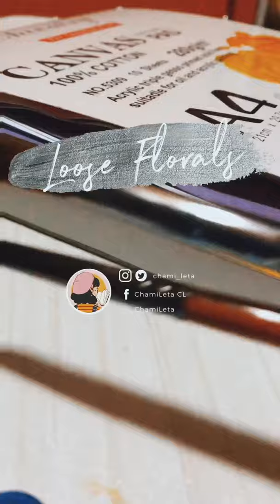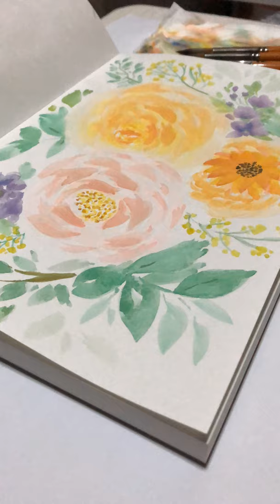Painting LOOSE FLORALS - WATCH THIS for beginners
I've only recently been interested in painting, but I think I'm doing a good job so far 😅 as a beginner and self taught. Who has a lot more time on her hands because of this pandemic.. 🌱🌱🌱

𝐅𝐎𝐑 𝐌𝐎𝐑𝐄 𝐁𝐄𝐆𝐈𝐍𝐍𝐄𝐑𝐒 𝐏𝐀𝐈𝐍𝐓𝐈𝐍𝐆: 🎨

𝑺𝑻𝑨𝒀 𝑺𝑨𝑭𝑬 😷